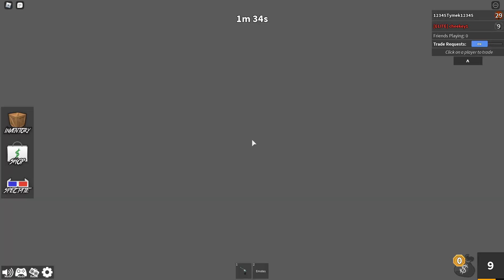Murder Mystery 2 Unexpected Encounter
An unexpected sudden encounter with the murdered ends with a hasty turn of the back and throw of the knife.

Yeah... We'll be right back...

The game took place as part of an event on Furry Valley.